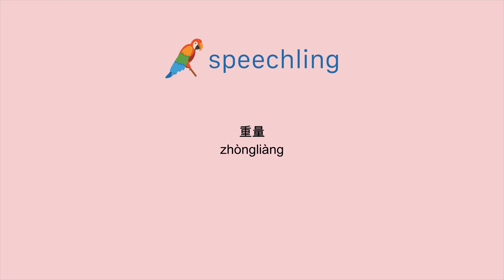How to say "Weight" in Chinese (Simplified)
Male Voice:
重量

Female Voice:
重量

Male Voice Translation:
Weight

Female Voice Translation:
Weight